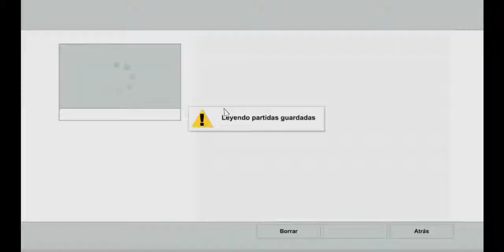south park the stick of truth ep 10 peleas cabronas en la escuela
oaaa aqui les dejo este video de south park espero y lo disfruten